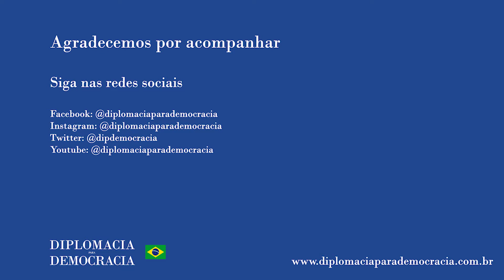"Depois de ser preso que descobri mais de 30 indígenas no presídio sem registro de indígena"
Trecho da fala do Cacique Babau no debate "Indígenas encarcerados", do ciclo “Povos Indígenas, Resistindo sob o Bolsonarismo”. O debate pode ser visto na íntegra